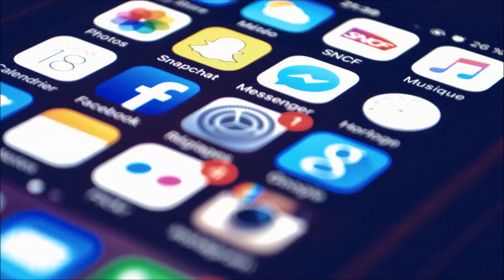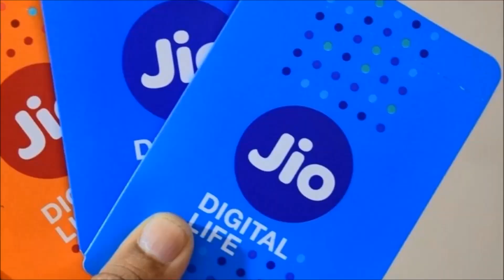Mukesh Ambani's Luxirious Life style, First Films